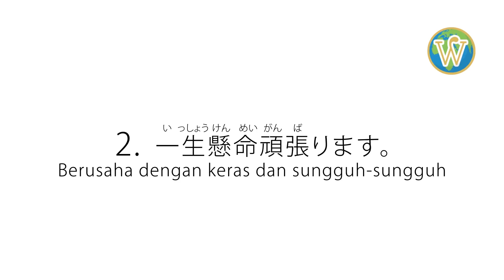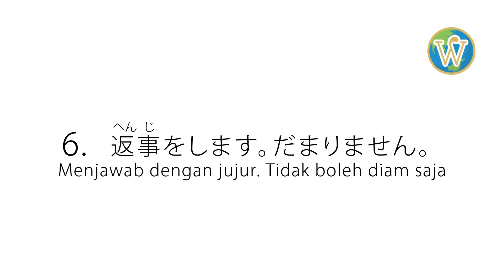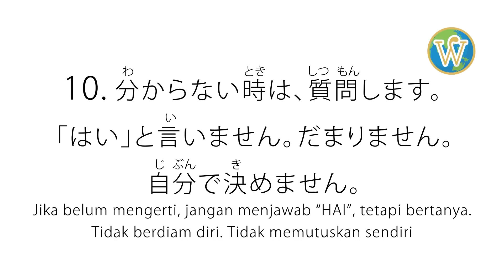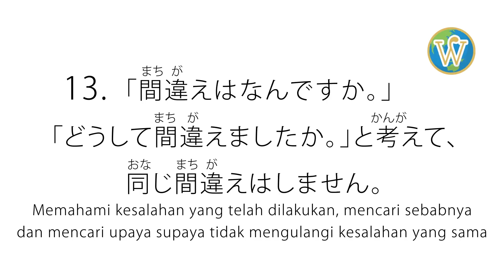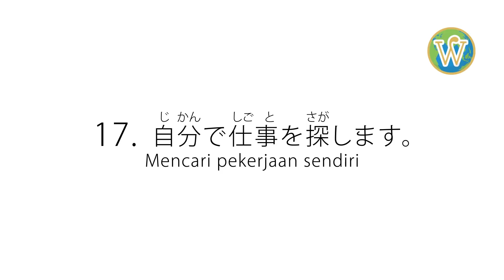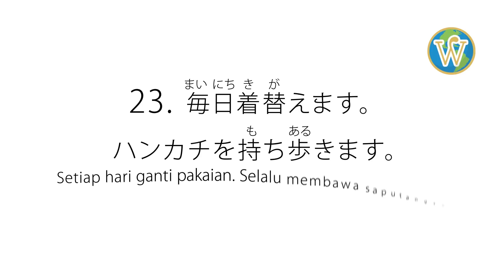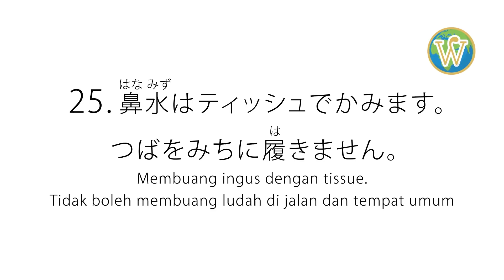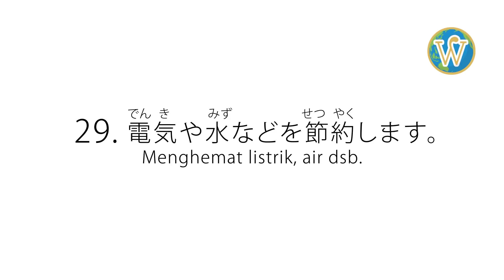30 MINDSET WAJIB Kalau Mau KERJA Dengan ORANG JEPANG 「実習生の心構え」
Hallo, Kali ini kita bakalan Ngebahas
30 MINDSET yang WAJIB dimiliki, terutama Kalau Kalian Mau KERJA Dengan ORANG JEPANG. Apalagi yang beneran mau kerja di Jepang. Iya, Kalian yang sekarang lagi magang di Jepang, terutama yang Magang ke Jepang lewat jalur Disnakertrans atau Program IM Japan, pasti kalian diajarin yang namanya 「実習生の心構え」(dibaca : Jisshuusei no Kokorogamae) alias Sikap Peserta Magang Jepang.

Nah, Buat Kalian yang sekarang lagi Belajar Bahasa Jepang di WaGoMu Japanese Class dan punya cita-cita untuk bisa kerja di Jepang. WAJIB Faham 30 Cara Berpikir Orang Jepang seperti yang aku Jelasin di Video ini ya.

ー
Yang mau Belajar Bareng Aku via Group WA (Chatt), langsung kesini aja
ー
ー
Follow Aku di Instagram ya :
ー